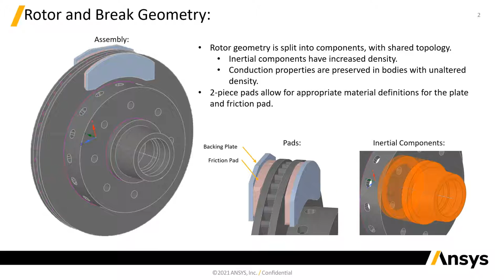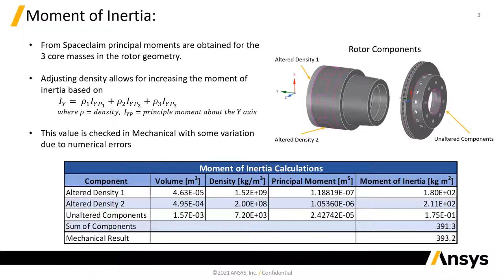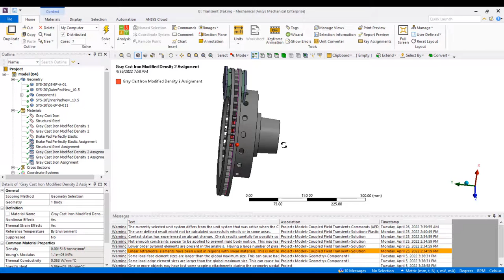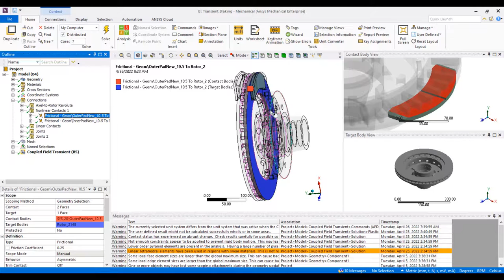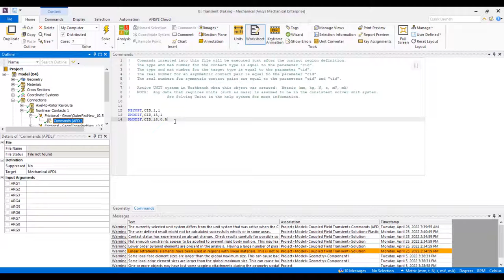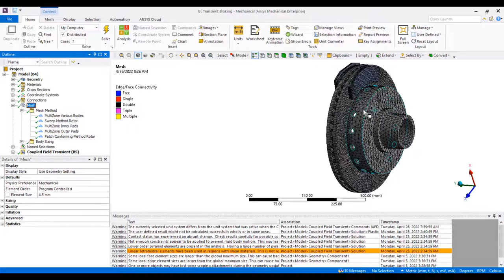Thermo-Structural Analysis of a Brake Using Ansys Mechanical - Lesson 3, Part 1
This lesson shows how to carry out thermal and structural analysis of a brake rotor using Ansys Mechanical. Part 1 will cover the process of handing geometry, materials, moment of inertia, contacts and mesh in Ansys Mechanical.

Ansys partners with student teams competing in a variety of competitions by providing access to free research software, learning resources, and support.